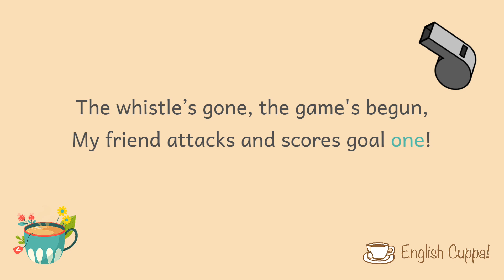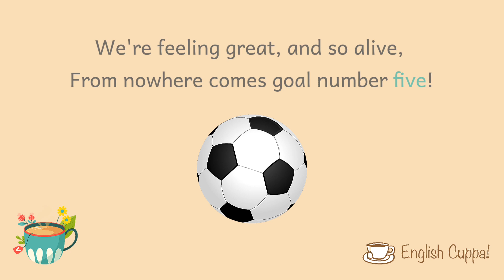8-0!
This is a poem about football! It's a fun way of helping learners understand that spellings and sounds don't always match!